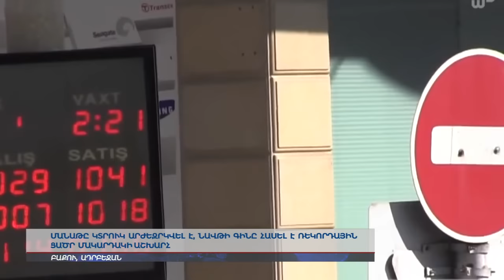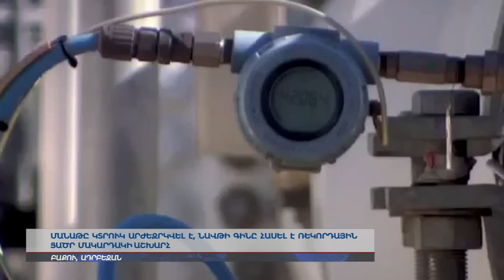Մանաթն արժեզրկվում է, նավթի գինն՝ ընկնում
Ադրբեջանի ազգային դրամը կտրուկ արժեզրկվել է, նավթի գինը հասել է ռեկորդային ցածր մակարդակի: